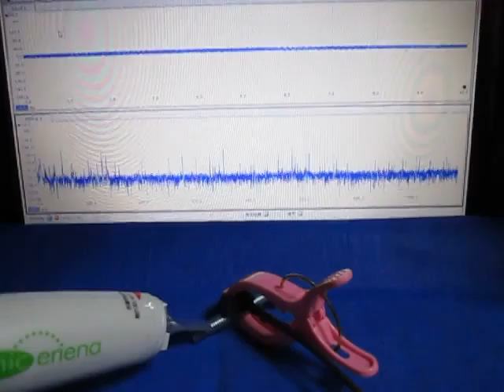ものの表面を伝搬する弾性波 （超音波システム研究所 ultrasonic-labo）